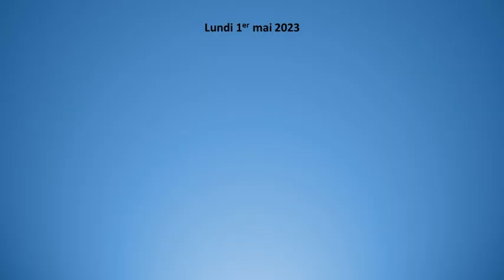U13 _ Olympique St Etienne vs FC Sévenne _ Tournoi ES Boulieu _ 1 mai 2023 _ 1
Match de poule B
Victoire 0-1 du FC Sévenne : Vadim (3')